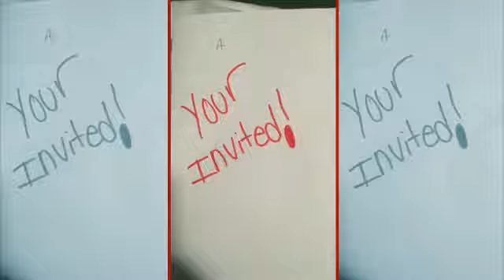Let's party more !! (Created